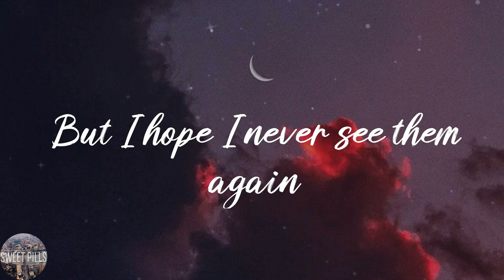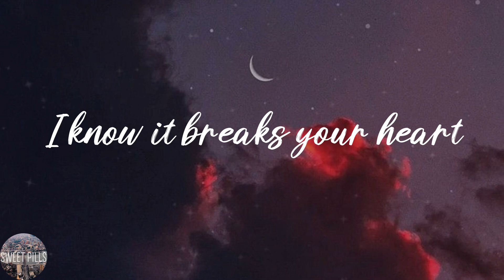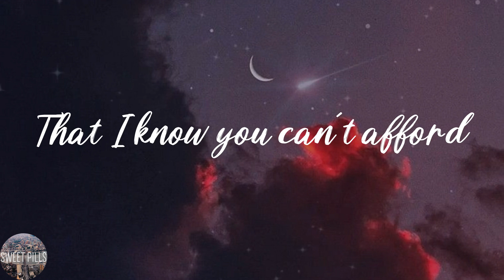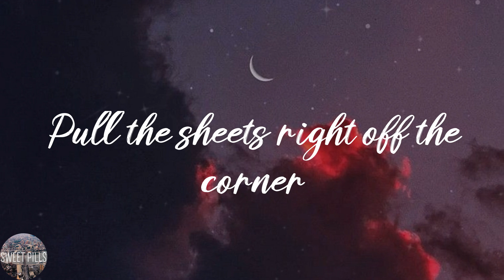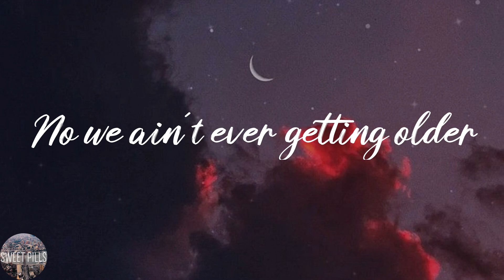The Chainsmokers - Closer (Lyric Video)